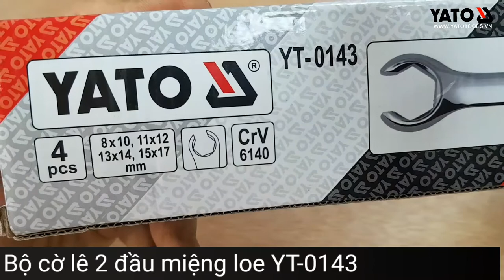[DỤNG CỤ CẦM TAY] Bộ cơ lê 2 đầu miệng loe 4 chi tiết Yato YT-0143 | YATOTOOLS 📱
Bộ cờ lê 2 đầu miệng loe mở đai ốc YT-0143 là sản phẩm mang thương hiệu Yato, được sản xuất theo tiêu chuẩn Ba Lan .
        Bộ gồm 4 chi tiết cờ lê 2 đầu miệng có kích cỡ lần lượt là: 8x10mm; 11x12mm; 13x14mm; 15x17mm
         Các sản phẩm đều được làm từ vật liệu thép hợp kim Crv, được tráng sơn tĩnh điện nên có độ cứng cáp tuyệt đối, độ bền cao, không hoen gỉ, không toét đầu trong quá trình sử dụng.

KOCU VIỆT NAM - NHÀ PHÂN PHỐI THIẾT BỊ SỬA CHỮA Ô TÔ CHUYÊN NGHIỆP
Trụ sở chính Hà Nội: 3+5, Nguyễn Văn Linh, P.Gia Thụy, Long Biên, Hà Nội
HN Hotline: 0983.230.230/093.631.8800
Chi nhánh Hồ Chí Minh: 402 Nguyễn Văn Luông, P.12, Q.6, TP. Hồ Chí Minh
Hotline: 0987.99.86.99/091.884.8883